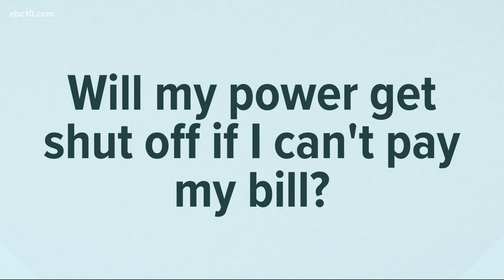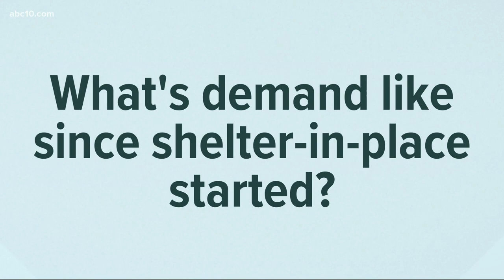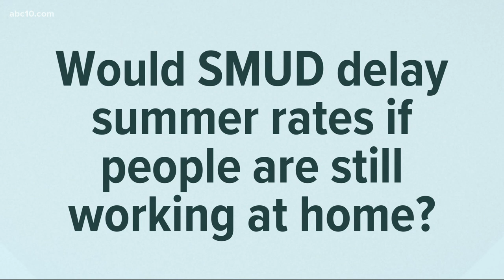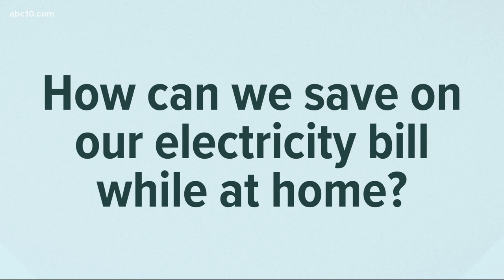Will my power get shut off if I can't pay my bill? Coronavirus Answers | COVID-19 in Context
Will my power get shut off if I can't pay my bill? Coronavirus Outbreak Answers | COVID-19 in Context. Lindsay Vanlaningham with SMUD answers your questions about utility service and low income rates.